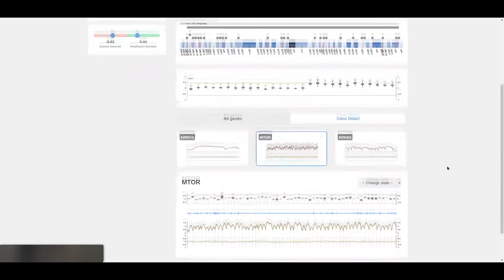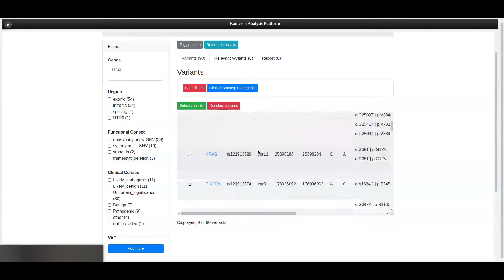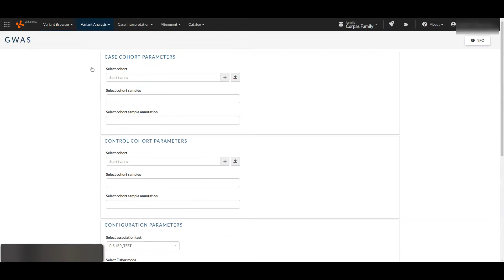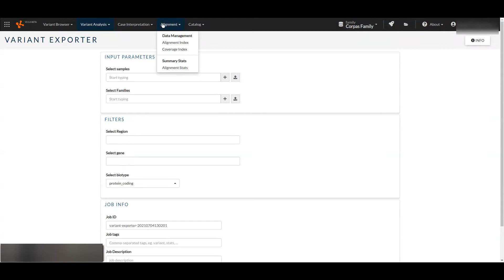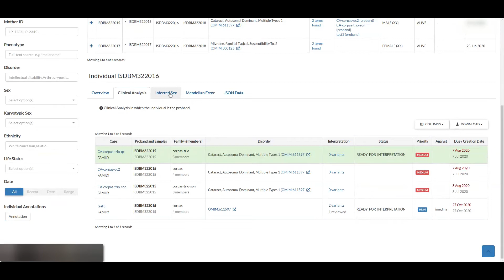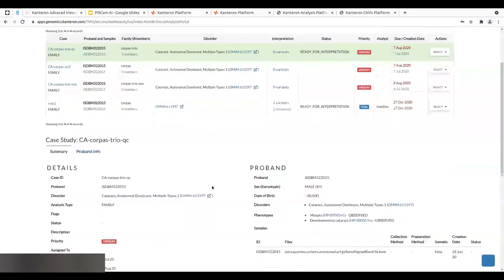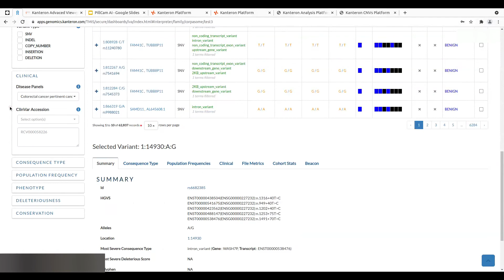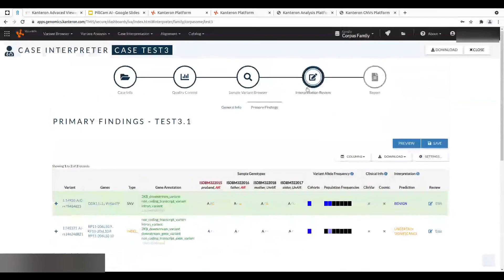Kanteron Clinical Genomics software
Different software applications for the management, display, filtering, annotation, and analysis of clinical genomics sequences.